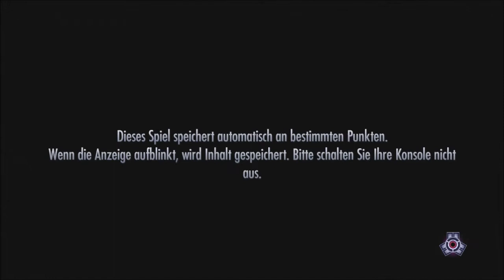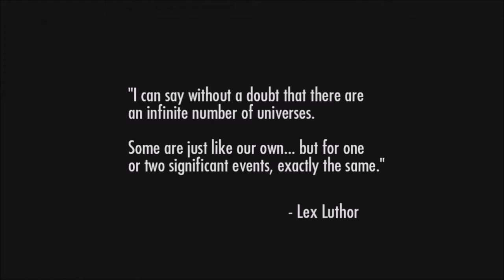Let´s Play Injustice-Götter unter uns 01 - Das Grollen der Götter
Was passiert wohl, wenn unsere größten Helden zu unserer größten Bedrohung werden? Dieser Frage gehen wir in unserem neuesten Projekt nach und verteilen dabei jede Menge Hiebe, Tritte und Knochenbrüche an Supermann, den Joker, Wonder Woman und viele mehr.

Infos zum Game:
Publisher:  Warner Bros. Interactive Entertainment
Entwickler:   Netherrealm Studios
Art: Beat ’em Up